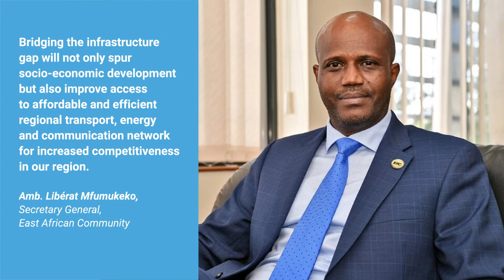Projects Packaging for the Development of EAC Based Multimodal Multisectoral Corridors EMCs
The Programme for Infrastructure Development in Africa (PIDA) is a strategic framework to develop continental (cross-border) infrastructure. PIDA’s main purpose is to strengthen the consensus and ownership of large cross-border infrastructure projects that integrate energy, transportation,
and water development on a continental scale.

This video introduces some of the top priority PIDA infrastructure projects in the East African Community (EAC), which comprises Burundi, Kenya, Rwanda, South Sudan, Tanzania, and Uganda.